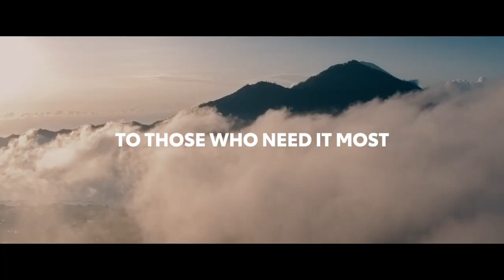Start Your Impossible: The Dual Heroes / Ni Nengah Widiasih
Every lift she makes, is a push toward greater success for herself, and greater freedom for the disabled. Ni Nengah is a powerlifter whose strength extends far beyond sports. She is paving the way, together with Toyota, toward improved accessibility and mobility for Indonesians.